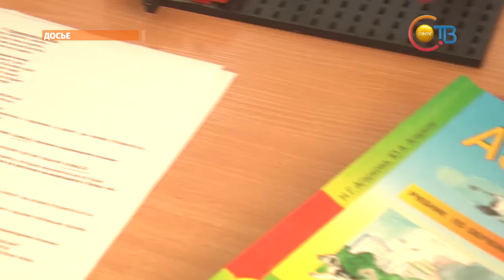В этом году более 41 тысячи детей сядут за школьные парты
О готовности учебных учреждений говорили сегодня в администрации Ставрополя. О предварительных результатах рассказала руководитель профильного комитета. Как прозвучало, в новом году работать в городских школах будут более 7 тысяч человек. Из них 4,5 тысячи - педагогический состав. А за парты в этом году сядут больше 41 тысячи детей. Это на тысячу больше, чем в 2015. При этом десятиклассников и первоклашек меньше.